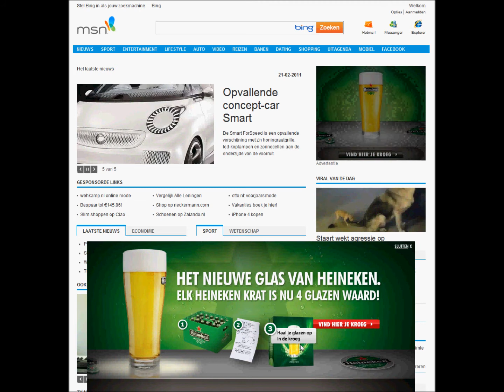Floor Ad Heineken op MSN